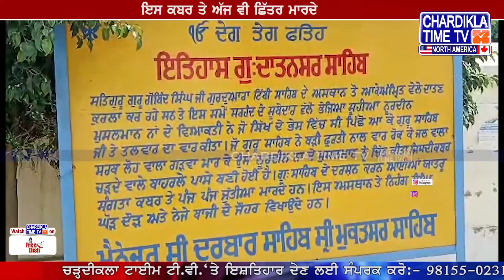ਦੁਨੀਆ ਦੀ ਇਕੋ ਇਕ ਕਬਰ ਜਿਸ ਨੂੰ ਹਰ ਰੋਜ ਵੱਜਦੇ ਹਨ ਛਿੱਤਰ | ਦੇਖੋਂ ਨੂਰਦੀਨ ਨੇ ਕੀ ਧੋਖਾ ਕੀਤਾ ਸੀ ਸ੍ਰੀ ਗੁਰੂ ਜੀ ਨਾਲ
* ਇਸ ਕਬਰ ਤੇ ਅੱਜ ਵੀ ਛਿੱਤਰ ਮਾਰਦੇ ਹਨ ਲੋਕ
* ਨੁਰਦੀਨ ਮੁਗਲ ਨੇ ਗੁਰੂ ਸਾਹਿਬ ਦੀ ਪਿੱਠ ਤੇ ਵਾਰ ਕਰਨ ਦੀ ਕੀਤੀ ਸੀ ਕੋਸ਼ਿਸ਼
* ਦੇਖੋਂ ਨੂਰਦੀਨ ਨੇ ਕੀ ਧੋਖਾ ਕੀਤਾ ਸੀ ਸ੍ਰੀ ਗੁਰੂ ਗੋਬਿੰਦ ਸਿੰਘ ਜੀ ਨਾਲ

ਇਹ ਕਬਰ ਹੈ ਮੁਗਲ ਫੌਜੀ ਨੂਰਦੀਨ ਦੀ , ਜਿਸ ਨੇ ਮੁਕਤਸਰ ਸਾਹਿਬ ਦੀ ਧਰਤੀ ਤੇ ਗੁਰਦੁਵਾਰਾ ਟਿੱਬੀ ਸਾਹਿਬ ਦੇ ਨੇੜੇ , ਅੰਮ੍ਰਿਤ ਵੇਲੇ ਦਾਤਨ ਕਰਦੇ ਸਮੇਂ ਧੋਖੇ ਨਾਲ ਗੁਰੂ ਗੋਬਿੰਦ ਸਿੰਘ ਜੀ ਮਹਾਰਾਜ ਤੇ ਹਮਲਾ ਕੀਤਾ ਸੀ । ਪਰ ਗੁਰੂ ਗੋਬਿੰਦ ਸਿੰਘ ਜੀ ਮਹਾਰਾਜ ਨੇ ਬਹੁਤ ਹੀ ਫੁਰਤੀ ਨਾਲ ਸਰਬਲੋਹ ਦਾ ਬਣਿਆ ਪਾਣੀ ਵਾਲਾ ਗੜਵਾ ਤਲਵਾਰ ਅੱਗੇ ਕਰ ਕੇ ਨੂਰਦੀਨ ਦਾ ਵਾਰ ਰੋਕ ਦਿੱਤਾ । ਤੇ ਉਸੇ ਹੀ ਫੁਰਤੀ ਨਾਲ ਗੁਰੂ ਜੀ ਨੇ ਉਹ ਗੜਵਾ ਨੂਰਦੀਨ ਦੇ ਸਿਰ ਵਿੱਚ ਮਾਰ ਕੇ ਉਸ ਮੁਗ਼ਲ ਫੌਜੀ ਨੂੰ ਮਾਰ ਦਿੱਤਾ । ਬਾਅਦ ਵਿੱਚ ਸਿੰਘਾਂ ਨੇ ਉਸ ਨੂੰ ਉਥੇ ਹੀ ਦਫਨਾ ਕੇ ਉਸ ਦੀ ਕਬਰ ਬਣਾ ਦਿੱਤੀ , ਗੁਰੂ ਗੋਬਿੰਦ ਸਿੰਘ ਜੀ ਨੇ ਨੂਰਦੀਨ ਦੀ ਕਬਰ ਵੱਲ ਵੇਖ ਕੇ ਆਖਿਆ ਇਸ ਨੇ ਧੋਖੇ ਨਾਲ ਗੁਰੂ ਤੇ ਹਮਲਾ ਕੀਤਾ ਹੈ । ਜੋ ਵੀ ਮੇਰਾ ਸਿੱਖ ਏਥੇ ਆਵੇ ਇਸ ਨੂਰਦੀਨ ਦੀ ਕਬਰ ਤੇ ਛਿੱਤਰ ਮਾਰ ਕੇ ਜਾਵੇ । ਉਸ ਸਮੇ ਤੋ ਲੈ ਕੇ ਰਹਿੰਦੀ ਦੁਨੀਆਂ ਤੱਕ ਇਸ ਨੂਰਦੀਨ ਦੀ ਕਬਰ ਤੇ ਛਿੱਤਰ ਵੱਜਦੇ ਆਏ ਤੇ ਵੱਜਦੇ ਰਹਿਣਗੇ। ਨੂਰਦੀਨ ਦੀ ਇਹ ਵੱਡੀ ਗਲਤੀ ਸੀ ਉਸ ਨੇ ਨਿਹੱਥੇ ਗੁਰੂ ਸਾਹਿਬ ਤੇ ਥੋਖੇ ਨਾਲ ਵਾਰ ਕੀਤਾ ਸੀ । ਪਰ ਜਿਹੜੇ ਅੱਜ ਨੂਰਦੀਨ ਦੀਆਂ ਉਲਾਦਾ ਗੁਰੂ ਗ੍ਰੰਥ ਸਾਹਿਬ ਤੇ ਹਮਲੇ ਕਰ ਰਹੇ ਹਨ ਤੇ ਜੋ ਹਮਲੇ ਕਰਵਾਂ ਰਹੇ ਹਨ ਉਹਨਾ ਦਾ ਹਾਲ ਕੀ ਹੋਵੇਗਾ। ਨਾ ਤੇ ਉਹਨਾ ਦਾ ਇਸ ਮਾਤਲੋਕ ਤੇ ਹੀ ਕੋਈ ਵਜੂਦ ਰਹਿ ਜਾਵੇਗਾ ਤੇ ਜਦ ਉਹ ਧਰਮਰਾਜ ਦੇ ਕੋਲ ਪਹੁੰਚਣਗੇ ਉਸ ਸਮੇਂ ਦੀ ਸਜਾਂ ਉਹਨਾਂ ਨੂੰ ਅਲੱਗ ਮਿਲੇਗੀ । ਥੋੜਾ ਸਮਾਂ ਪਹਿਲਾ ਦਰਬਾਰ ਸਾਹਿਬ ਦੀ ਬੇਅਦਬੀ ਵਾਲੀ ਘਟਨਾਂ ਵੱਲ ਹੀ ਵੇਖਿਆ ਜਾਵੇ ਤਾ ਉਸ ਇਨਸਾਨ ਦਾ ਸਿੰਘਾਂ ਨੇ ਕੀ ਹਾਲ ਕੀਤਾ ਸੀ । ਜਿਹੜੇ ਗੁਰੂ ਗ੍ਰੰਥ ਸਾਹਿਬ ਜੀ ਦੀ ਬੇਅਦਬੀਆਂ ਕਰਵਾਉਦੇ ਜਾ ਕਰਦੇ ਹਨ ਇਕ ਵਾਰ ਨੂਰਦੀਨ ਦੀ ਕਬਰ ਵੇਖ ਆਇਉ । ਜਿਉਦੇ ਜੀਅ ਤੇ ਉਸ ਨੂਰਦੀਨ ਨੂੰ ਗੁਰੂ ਗੋਬਿੰਦ ਸਿੰਘ ਜੀ ਨੇ ਛੇਤੀ ਹੀ ਖਤਮ ਕਰ ਦਿੱਤਾ ਸੀ , ਪਰ ਰਹਿੰਦੀ ਦੁਨੀਆ ਤੱਕ ਉਸ ਨੂੰ ਯਾਦ ਕਰਕੇ ਛਿੱਤਰ ਪੈਦੇਂ ਰਹਿਣਗੇ ।